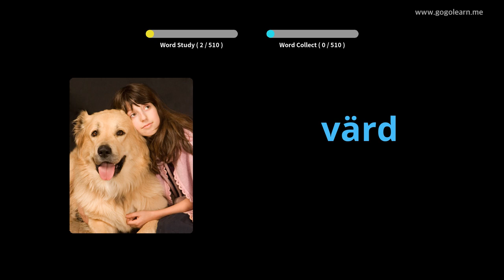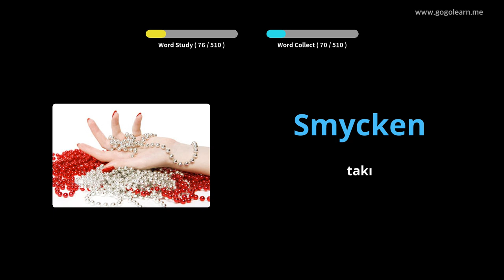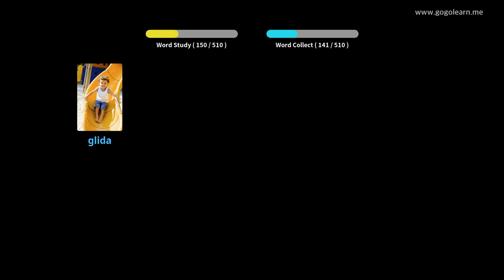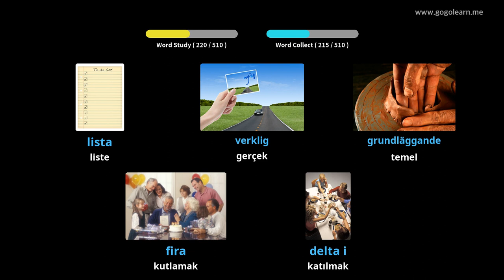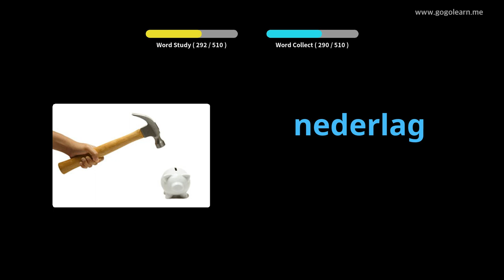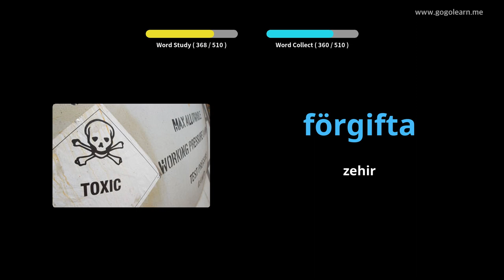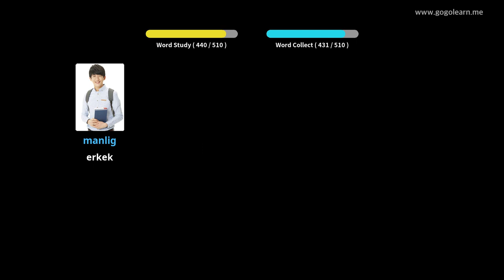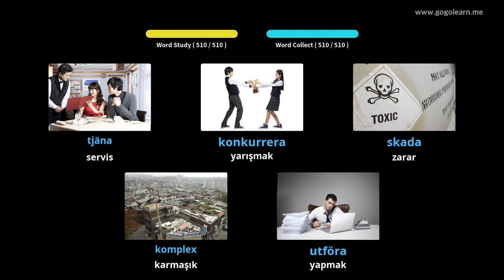İsveççe Resimlerle Öğrenin | İsveççe Kelime Bilgisi Temel Ortaokul | Golearn